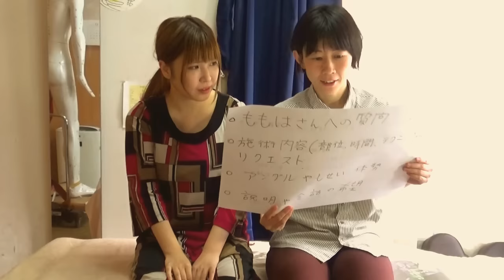【質問に回答】ももはさんに問診＆チェック＆揺らし整体【りらく屋】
リクエストをコメントしていただきありがとうございました。まずは会話をして基本のチェック、５分の整体を行って全身をゆるめ整えた後、希望の多かった
●叩打法（肩叩き）●肩首●頭●顔●足リフレを行いました。
順次アップしていきます。